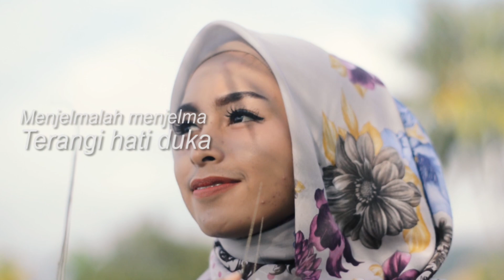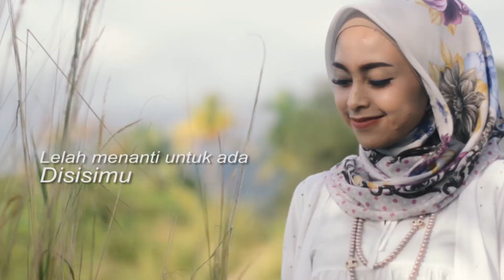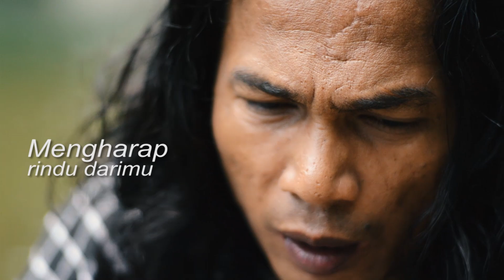GUSLIAN -MENJEMPUT GADIS IMPIAN (SLOW ROCK TERBARU)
Slow Rock Terbaru Guslian - Menjemput Gadis Impian

Artist : Guslian
Titel :  Menjemput Gadis Impian
Song & Lyric : Al Glory
Music Al Glory
Mixing Mastering : Harry Ramadanil
Video maker : Al Glory
Produser : Al Glory

Dengarkan Juga List Glory Music Productions Lainnya